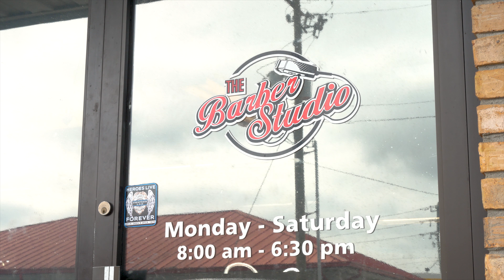Barber Studio Spot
I had the opportunity to collaborate with a few friends and create something for a company I really enjoy and stand by. This was all filmed with a Panasonic Lumix GH5 and edited with Adobe Premiere Pro.

Filming/Editing - Zachary Biglane and JP Stephens